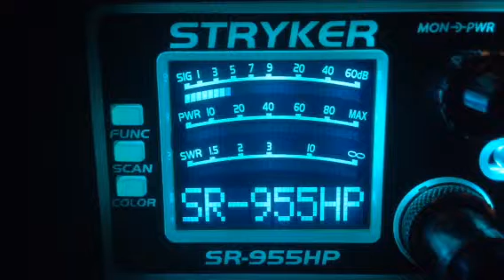510-Puerto Rico,131 Mustang Radio-Ca,122-Me